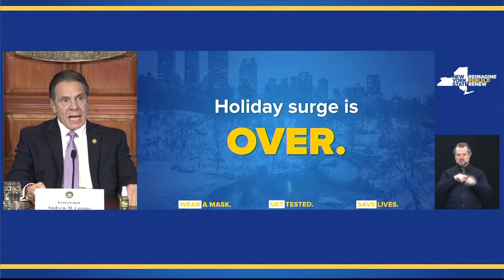New York Governor Andrew Cuomo Says the Covid Holiday Surge Is 'Over'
New York Governor, Andrew Cuomo has declared the holiday surge of COVID-19 to be over in the state.

The Governor said virus cases in all regions of the state are on the decline.

Despite declaring the holiday surge over, Cuomo said he still didn't have an answer on when New York City restaurants will reopen for indoor dining.

Cuomo said he hoped to have an answer on restaurants by the end of the week.